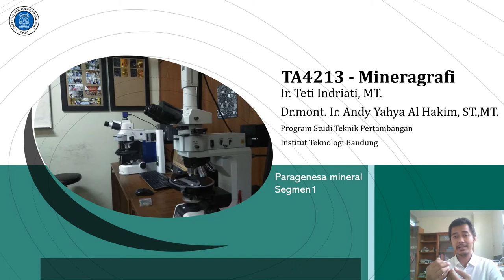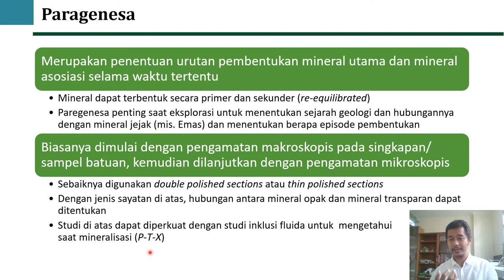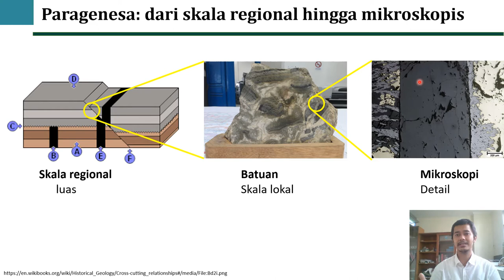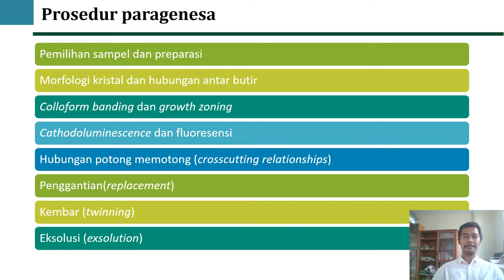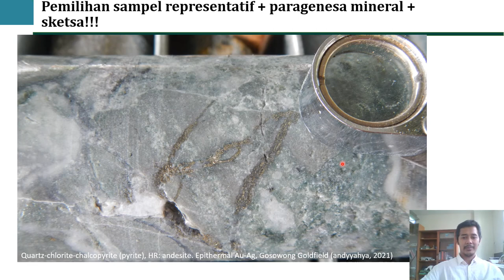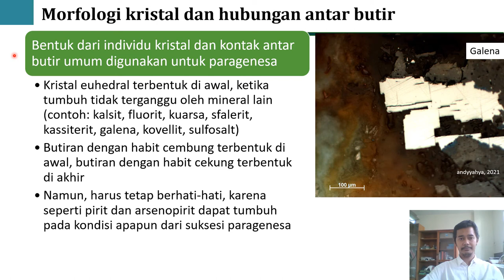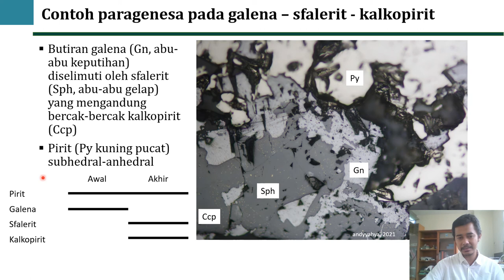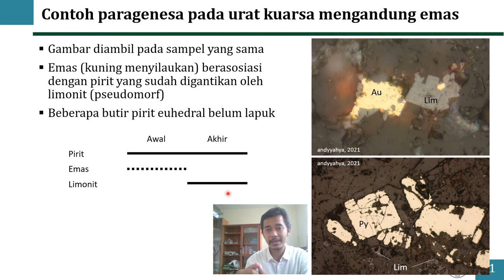Paragenesa mineral Segmen 1: Pemilihan sampel dan interpretasi awal